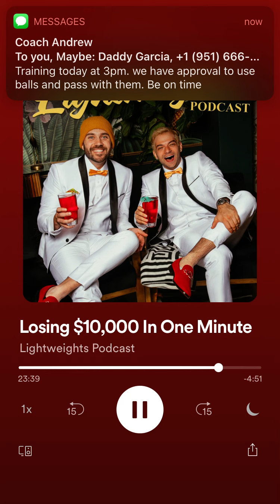Joe And Ilya’s Third Episode Of Lightweights | Losing 10,000 Dollars #3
Ilya brings in a 600 pound fire hydrant by himself, Joe discusses a bank robbery from his former job, and the aftermath of leaking your own phone number. Plus Ilya loses $10,000 from gambling. Please rate us a 5 star also!! If you're reading this comment "Joe is cuter than Ilya"